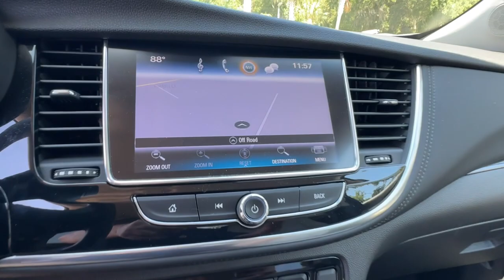2018 Buick Encore Sport Touring FL New Smyrna Beach, Port Orange, Edgewater, Daytona Beach, Del...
Pre-Owned 2018 Buick Encore Sport Touring available at New Smyrna Beach Chevrolet located in 2375 Florida 44, New Smyrna Beach, FL, 32168. Servicing the New Smyrna Beach, Port Orange, Edgewater, Daytona Beach, Deland area.
Please mention the stock PK16818 when you contact the dealership for this vehicle.

Get into the  2018  Buick Encore.  The Encore has all the tools to help you navigate your world. From technology that keeps you connected to nimble handling, power, and efficiency -- all wrapped in a sleek, luxurious package. The following are some of this vehicles highlighted options: Keyless Entry, Back-Up Camera, Satellite Radio, 4 Cylinder Engine, Heated Mirrors, Keyless Start, Fog Lamps, Remote Engine Start, Power Driver Seat, Bluetooth® Connection. Driving pleasure can come in small packages. See for yourself when you drive the Encore.